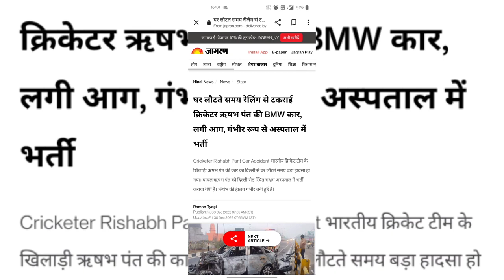Live Update on Rishabh Pant Accident